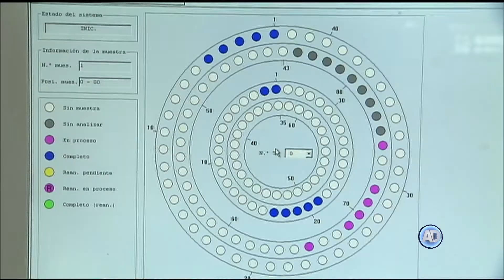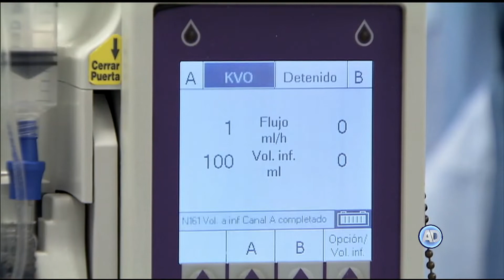Sesión Primera Sala 15 de agosto 2018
La Primera Sala de la Suprema Corte determinó que el Estado debe ordenar las transfusiones de sangre a una niña de seis años que padece leucemia para salvarle la vida.